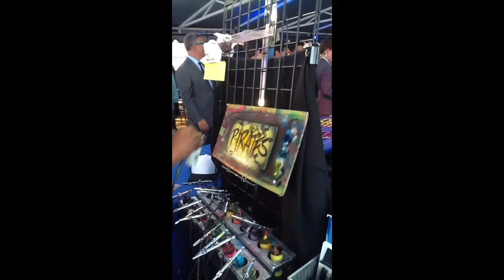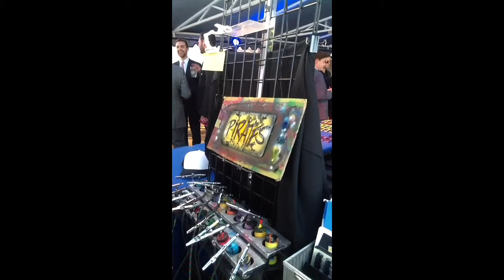Airbrush artist in Los Angeles painting live at private party at the Jonathan Club 100 items in 1hr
Airbrush Nation Head Artist Erbey Villanueva , painting live at Jacks Lipstone, Bat Mitzvah Herby painted over A hundred items like boxers, trucker hats and license plates in 4 hrs nonstop. Instagram: airbrushnation